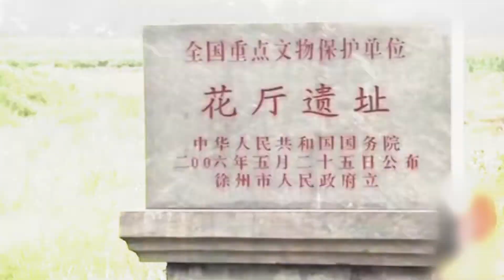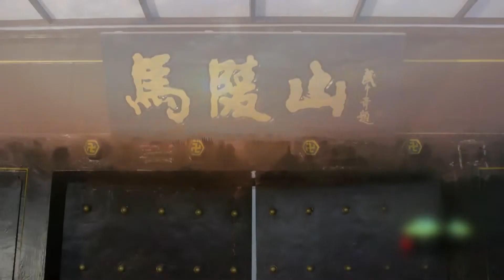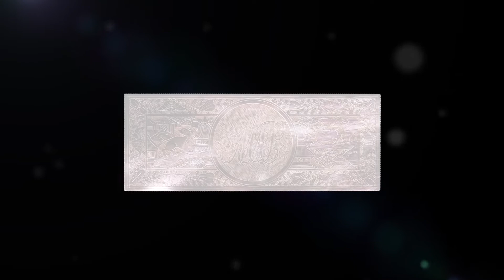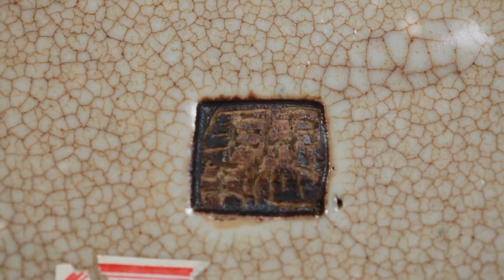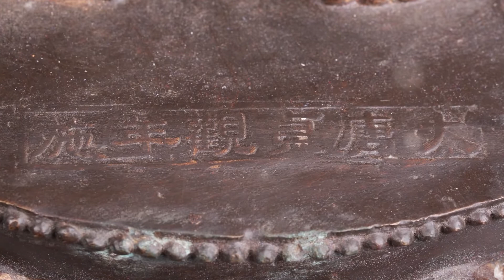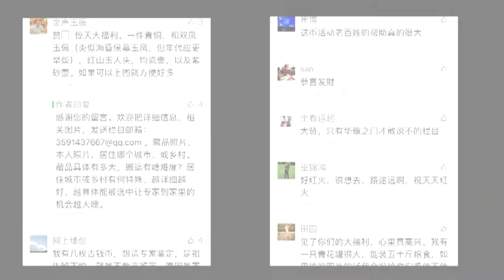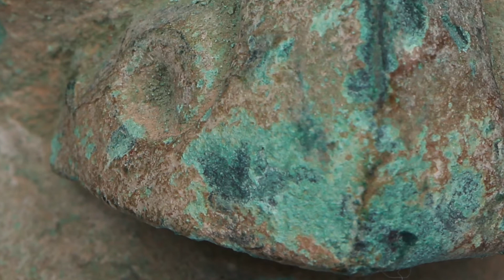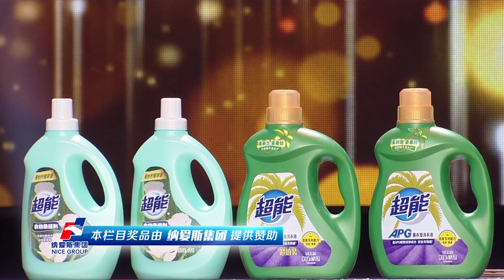華豫之門 20180823 ：特別節目，走進江蘇新沂（壹）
《華豫之門》自2004年1月4日在河南衛視開播以來，依托河南豐厚的曆史文化資源，以新穎的節目形式、豐富的文化內涵、鮮明的個性特征，深受觀衆的喜愛。節目是河南衛視三大品牌欄目之壹，同時段收視率穩居全國前十。多年來，《華豫之門》始終堅持創新發展的思路，不斷對節目內容和形式進行調整，使其更好的貼近百姓生活。隨著國內收藏市場的不斷升溫，《華豫之門》審時度勢，于2006年5月推出《華豫之門》收藏版，爲收藏愛好者提供了壹個交流藏品、展示藏品的平台，爲普通百姓提供壹個感受古代文明的窗口。文物